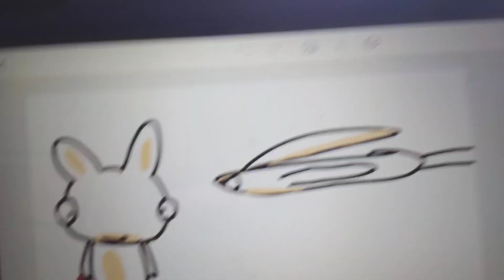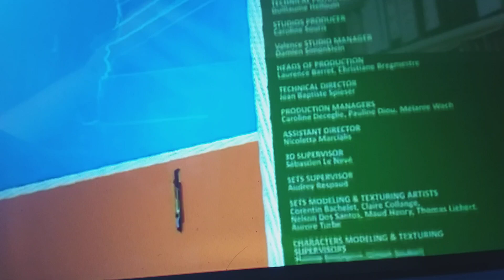rabbids return season 1 episode 2